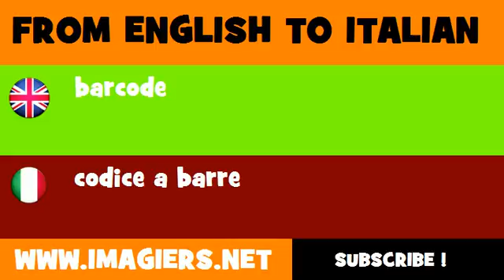FROM ENGLISH TO ITALIAN = barcode